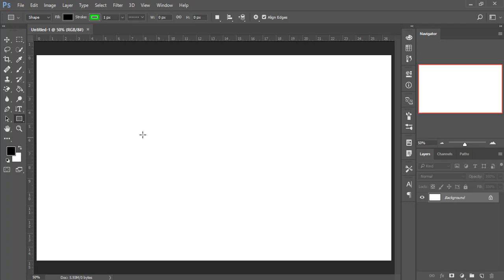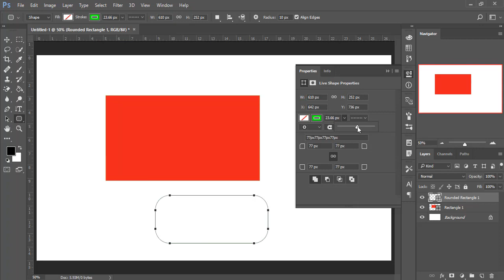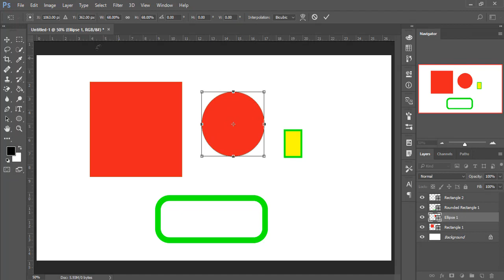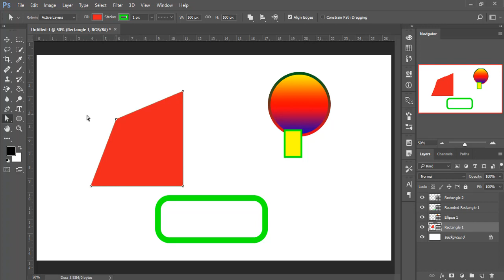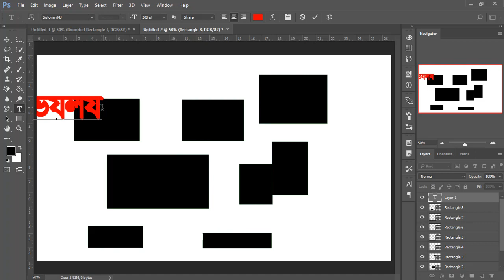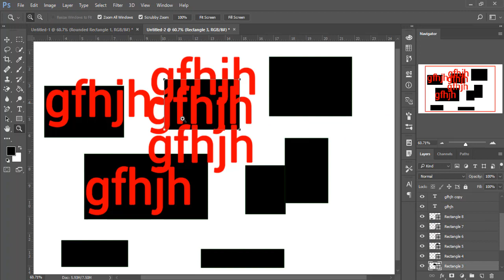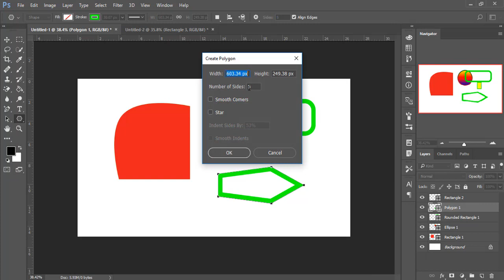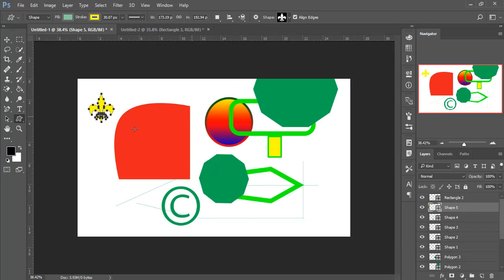Photoshop cc bangla tutorial part 12 | Graphic Design Bangla Tutorial | Graphic Design Full Courses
Today I have shown to you how to use sep and how to properly design using sep tool Sep is an important tool for graphic design work. You must use it if you want to be a graphic designer and use the Selection Tool to edit this Turkish. You can create any type of design using these tools to learn the graphics design work. For designing and learning different types of graphics designs, If you need to know about lasagulo know about them that you can be a good quality graphics designer